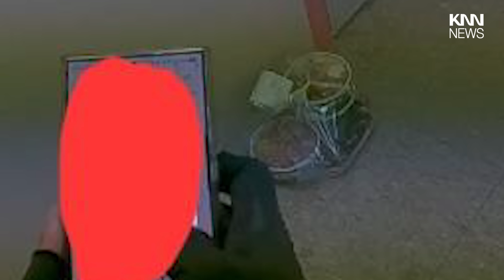“분명 배송했는데”… '배달거지'에 울던 라이더, 바디캠 찾는다 / KNN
제보
카톡 : 'KNN' 친구추가

검색 : KNN